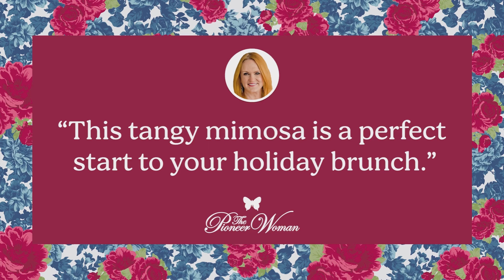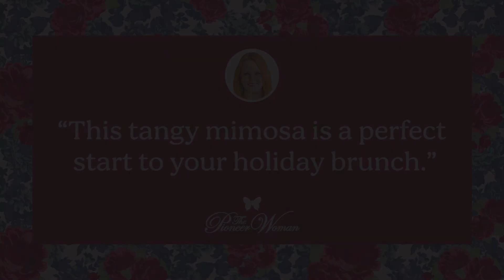How to Make Cranberry Mimosas | The Pioneer Woman - Ree Drummond Recipes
With its ruby red color, tart fruitiness, and bubbly finish, a cranberry mimosa is the most festive Christmas cocktail for brunch and beyond! The Pioneer Woman's cranberry mimosa isn't just a splash of cranberry juice. This easy brunch cocktail starts with a blend of juices: 100% cranberry and pineapple orange juices get topped off with garnished with a sprig of mint, frozen cranberries, and a pretty orange twist. Add it to your holiday mimosa bar for the brightest start to any Christmas brunch or start the holiday season early as your signature Thanksgiving cocktail.

Can you make cranberry mimosas ahead of time?

You can certainly combine the cranberry and pineapple orange juices a few hours ahead and store the mixture in the fridge. Mixing up the juices ahead of time is especially helpful when making these as a batch cocktail for a Christmas party! You can also prep the orange twists hours ahead of time and store them in an airtight container in the fridge.

Is there a difference between cranberry juice and cranberry juice cocktail?

A bottle of 100% cranberry juice is as the label says: all juice with no other additives like sugar or other fruit juices. Depending on the brand, cranberry juice cocktail is often sweetened or diluted with water or other fruit juice concentrates, like apple. For this recipe, we recommend using 100% cranberry juice.

What is the best way to garnish a cranberry mimosa?

A garnish can make a drink feel festive but doesn't need to be fussy. For a simple, Christmas-themed garnish, drop a couple of frozen cranberries into the cocktail (this also helps to keep it cold while you sip) and garnish with a sprig of rosemary. In this recipe, we play up the pineapple-orange flavors with an orange twist and add a sprig of mint for a burst of freshness.

YIELDS:
1 serving(s)
PREP TIME:
5 mins
TOTAL TIME:
5 mins
Ingredients
2 oz. cranberry juice
1 oz. pineapple orange juice
3 oz. sparkling wine
3 frozen cranberries
1 orange twist
1 mint sprig

Directions
1
Combine the cranberry and pineapple orange juices. Top with garnish with frozen cranberries, an orange twist, and a small sprig of mint.